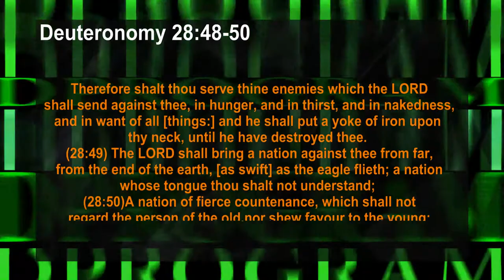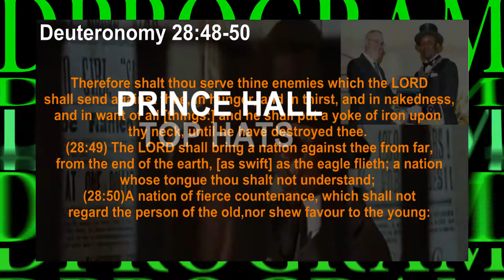PRINCE HALL AT ITS FINEST